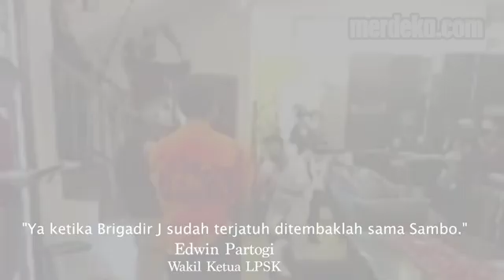Bharada E Kecewa, Ferdy Sambo Tak Akui Tembak Kepala Brigadir J saat Rekonstruksi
MERDEKA.COM - Lembaga Perlindungan Saksi dan Korban atau LPSK, mengungkap kekecewaan Bharada Richard Eliezer atau Bharada E, usai jalani Rekonstruksi, Selasa lalu.

Wakil Ketua LPSK Edwin Partogi menyebut, Bharada E kecewa kepada Ferdy Sambo, terkait penembakan kepada Brigadir J alias Yoshua Hutabarat. Keterangan Bharada E, sosok mantan Kadiv Propam itu seharusnya juga melepaskan tembakan ke arak kepala Brigadir J yang tersungkur.